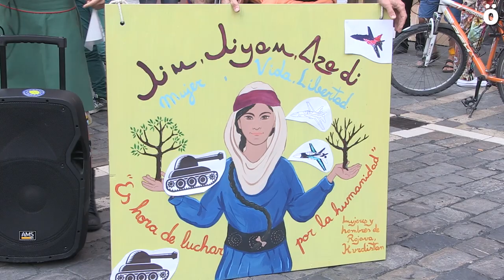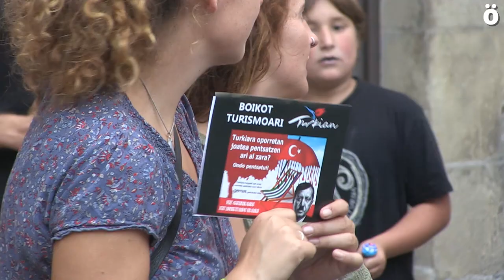Concentración en solidaridad con el pueblo kurdo de Rojava tras las amenazas de Turquía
Ambiente reivindicativo y festivo en la plaza del Ayuntamiento de Iruñea, en solidaridad con el pueblo kurdo de Rojava, tras las amenazas de atacar el territorio sírio. Denuncian las alianzas de las fuerzas de ocupación y su acción, y hacen un llamamiento de apoyo con la revolución de la libertad y de la democracia, liderada por mujeres, para revivir  el sistema de autogobierno establecido en la región de Rojava.